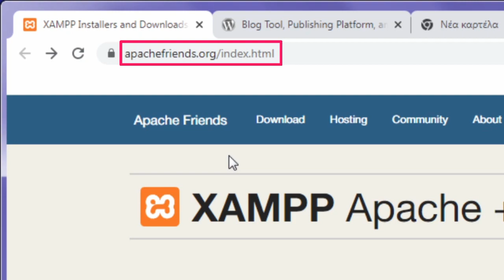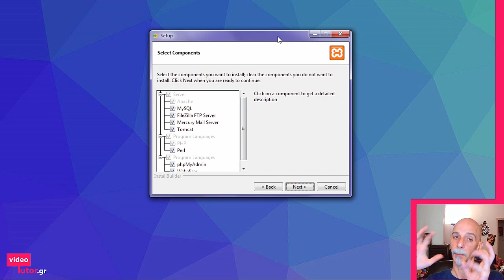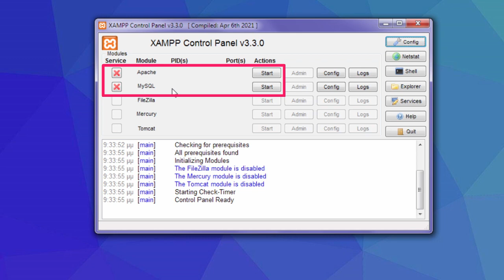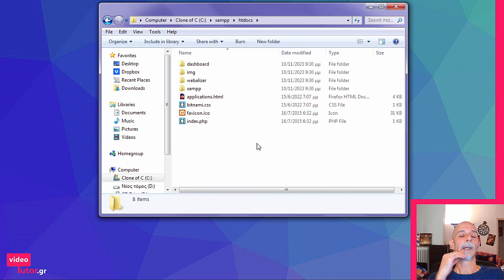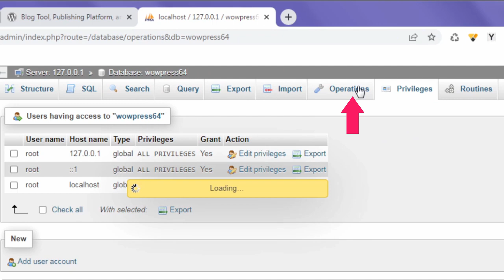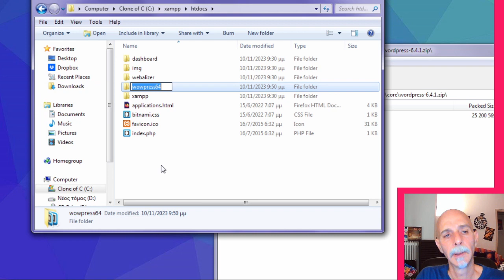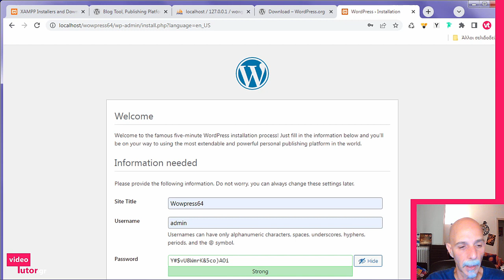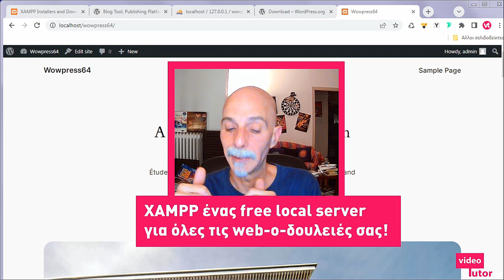Ένα νέο wordpress ανατέλλει! p.2 Εγκατάσταση local server XAMPP και Wordpress για offline δοκιμές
Εγκατάσταση του local server πακέτου XAMPP - εδώ στα πλαίσια της σειράς παρουσιάσεων για το "νέο" Wordpress - αλλά απόλυτα αντίστοιχη και για όλες τις ανάγκες σας για offline δοκιμές με οποιαδήποτε άλλη CMS πλατφόρμα (Joomla, Drupal κλπ) ή projects που χρειάζονται php & βάσεις δεδομένων MySQL.

Αμέσως μετά, κάνουμε και μία εγκατάσταση του Wordpress μέσω XAMPP για όσους επιλέξετε local hosting για τη διερεύνηση των νέων δυνατοτήτων του στα πλαίσια των παρουσιάσεων μας.

💡 Εάν τελικά χρησιμοποιήσετε το XAMPP για τις wordpress δοκιμές σας, δείτε πως να ενεργοποιήσετε εύκολα κάποια απαραίτητα (και για τις επόμενες παρουσιάσεις) php modules στο:

► To playlist που θα εντάσσονται σταδιακά όλα τα video της σειράς είναι το:

▼ Περιεχόμενα video
00:00 Τι είναι; κι εναλλακτικές
02:36 Εγκατάσταση XAMPP & αρχικές ρυθμίσεις
18:00 Δημιουργία βάσης δεδομένων μέσω phpMyAdmin
22:00 Εγκατάσταση Wordpress στο XAMPP

όπου μπορείτε να επιλέξετε ή αιτηθείτε ενότητες κι online σεμινάρια που σας ενδιαφέρουν, αλλά και να επικοινωνήσετε μαζί μου για όποια σχετική σας ανάγκη.